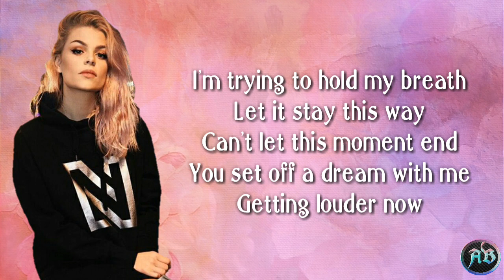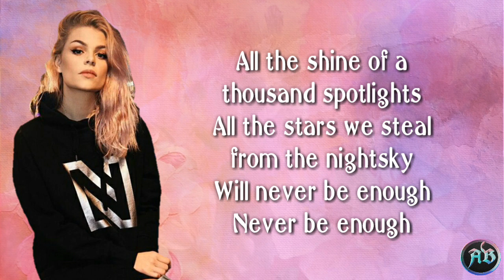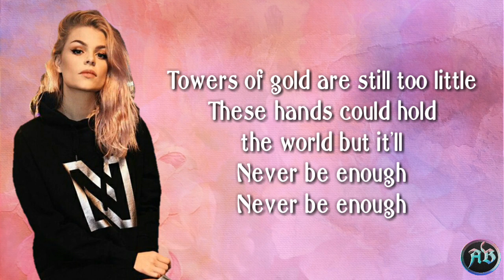Never Enough (Lyrics)- Cover by Davina Michelle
Never Enough by Loren Allred

Loren Allred (born September 7, 1989) is an American singer, songwriter, and pianist. Allred made her Billboard debut with "Never Enough" from the soundtrack to the musical The Greatest Showman.

Click the 🔔 icon to get new video updates.